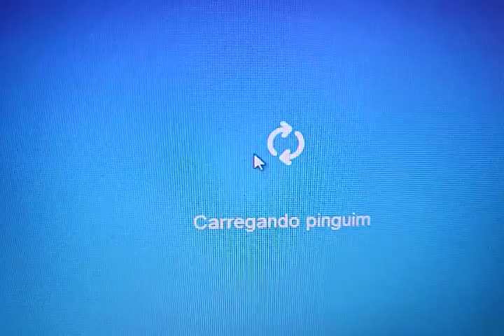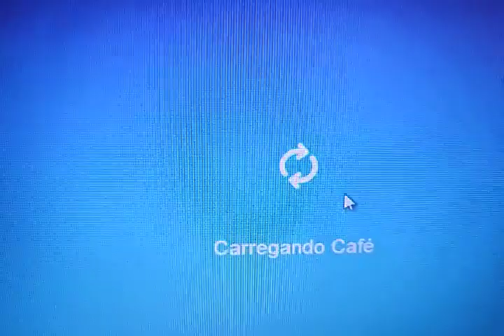Me playing club penguin on Halloween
Uploaded: October 30, 2011